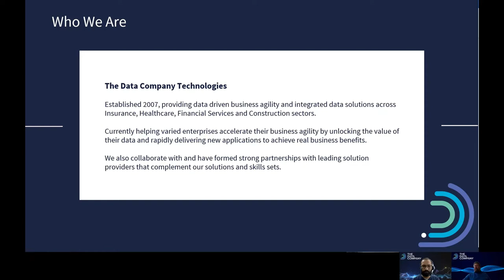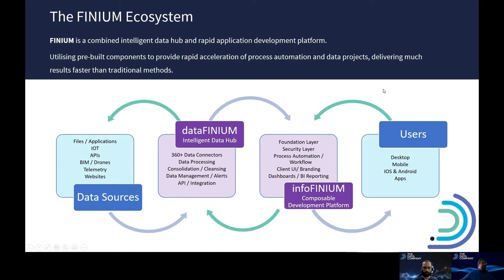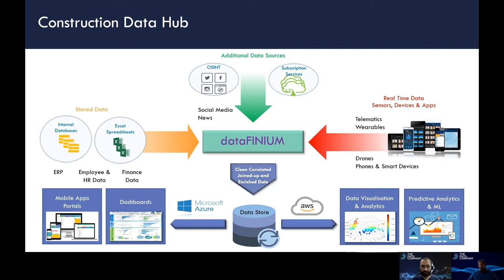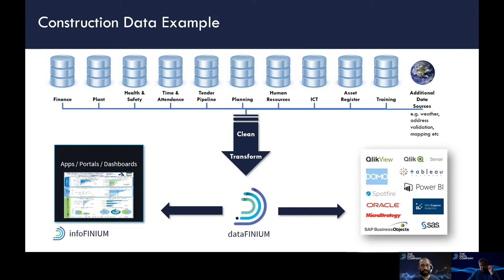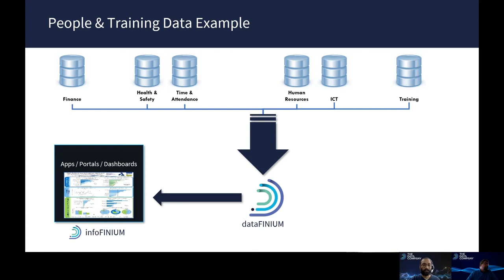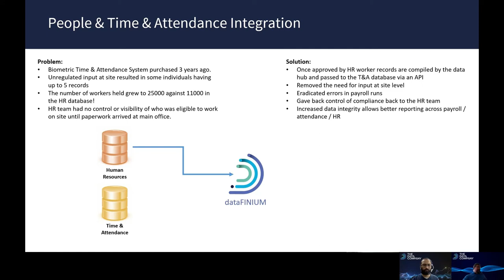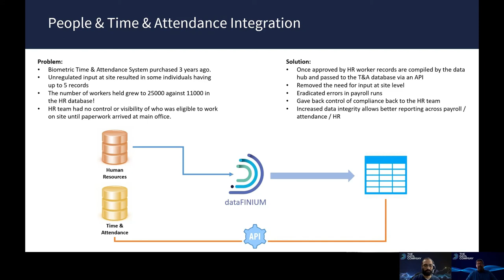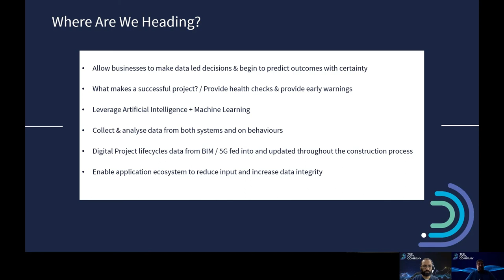Matt Coniam of the DataCo joins Glimpse of the Future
Maximise the value from data in all areas of your organisation and beyond to get a unique view of your business. The Data Company simplify the process of connecting to data sources building holistic, intelligent reporting for all levels of a construction operation. We help identify and action opportunities for efficiency, automation and integration. Glimpse of the Future, April 2021